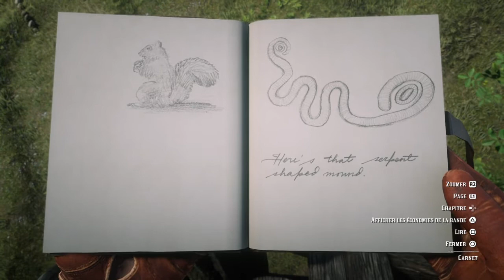Red Dead Redemption 2/ No124 Dirigez-vous vers KAMASSA RIVER, puis vers le point où je me trouve